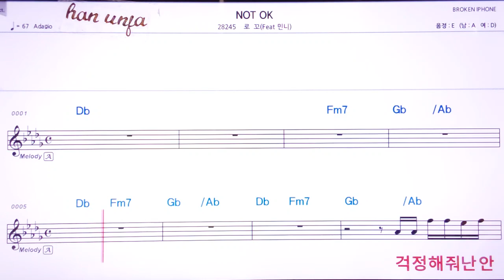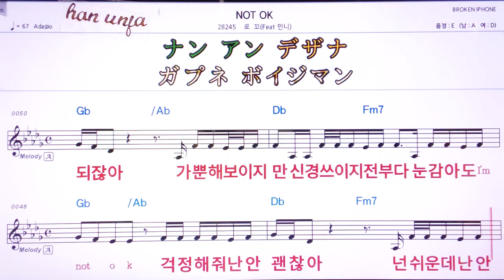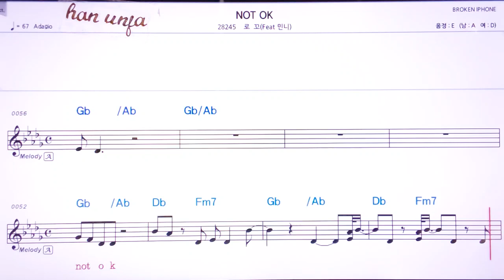💖Not OK/로꼬*민니 👍MR,유투브 노래방, 가라오케, 악보, 코드, 가사 ,Karaoke,반주